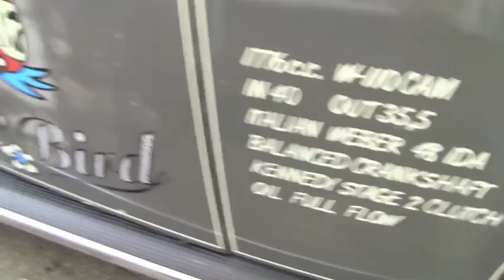Hills Race 8 - Part 2.mov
Seconda parte del filmato che ho girato a rivanazzano per l'evento Hills race.. Vw aircooled, american cars, raduno europeo harley davisons gare drag mercatini e tanta birra. Enjoy!!